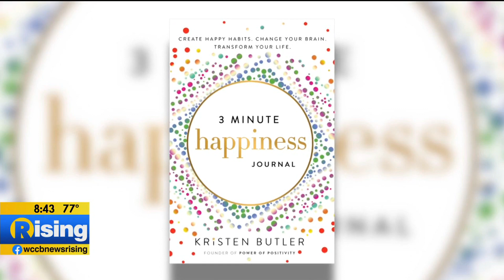The Power of Positivity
Rising's Rachael Maurer speaks with Author Kristen Butler about the power of positivity.